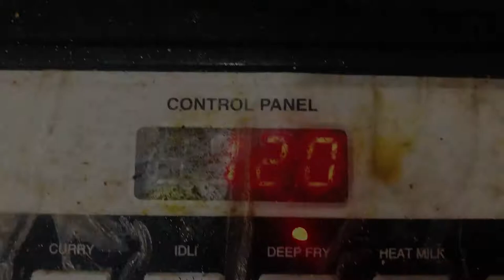Potato Fry Episode - 02